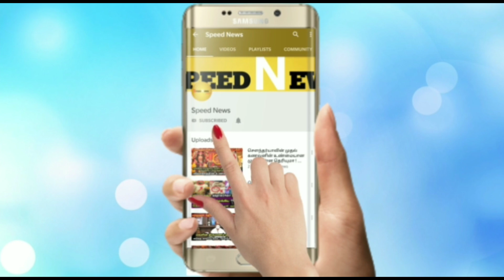சற்றுமுன் திருவண்ணாமலையில் நடந்த சண்டை ! தானாகவே மூடிய கோவில் கதவு ! இனி இது நடக்குமா ? பரவச வீடியோ!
சற்றுமுன் திருவண்ணாமலையில் சண்டை!தானாகவே மூடிய கோவில் கதவு!இனி இது நடக்குமா?பரவச வீடியோ!